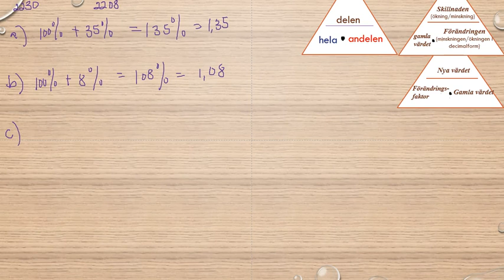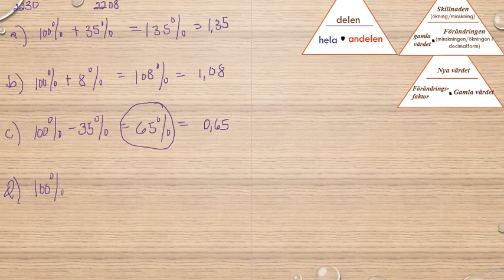Matematik 5000 Ma 1a röd Kapitel 2 Procent Beräkningar av det nya värdet 2230